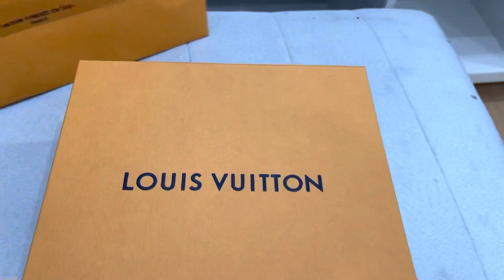Đập Hộp Nón L.V Louis Vuitton New2022 Cái Đầu Tiên về VN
Đập Hộp Nón L.V Louis Vuitton new 2022 Cái Đầu Tiên về VN

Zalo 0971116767